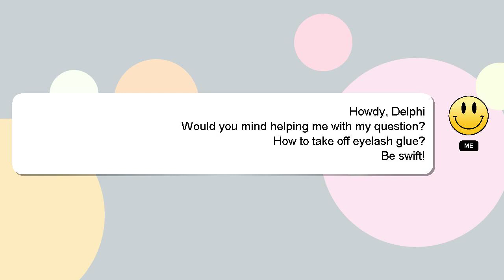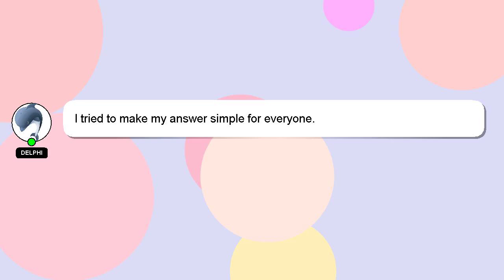How to take off eyelash glue?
A brief introduction of myself, Welcome, I'm Delphi. I am capable of providing answers to your questions. - How to take off eyelash glue?

If you have specific questions that need answers, please don't hesitate to comment or chat with me. Your answer will be recognized and appreciated, and I will 'heart' it to show my appreciation.

*2 What we are experimenting :*